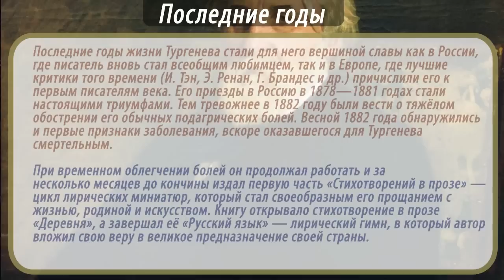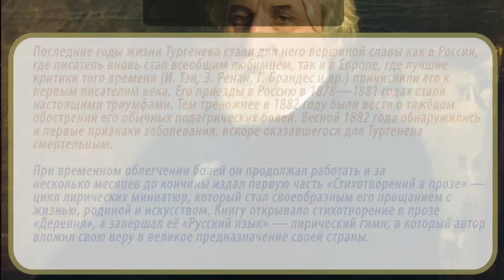Биография Тургенева Ивана. Краткая. Интересные факты.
Иван Тургенев - известный русский писатель. Его биография изобилует интересными фактами и неожиданными поворотами.